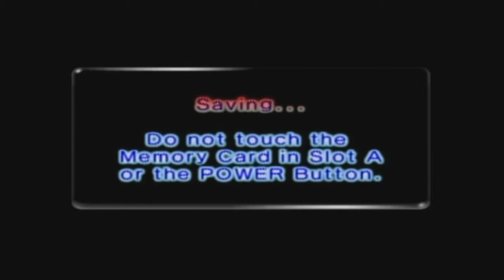Pikmin 2 (GCN) 100% Run w/ Yeti Part 32: Wait For The Weight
THUMBNAIL ART BY: @heyblindmouse
Feat MY BRO
Weight for it...